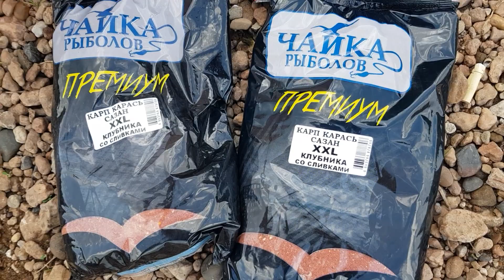Ночная рыбалка . Отдых с семьёй на Каме.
Многовековой сосновый лес и высокие холмы, Камское просторы и невероятный вид – все это идеальное комбо для отдыха с семьей или друзьями.  Плюс конечно рыбалка!!!